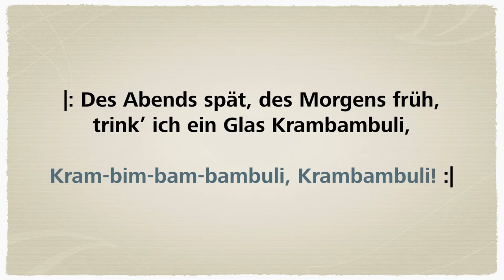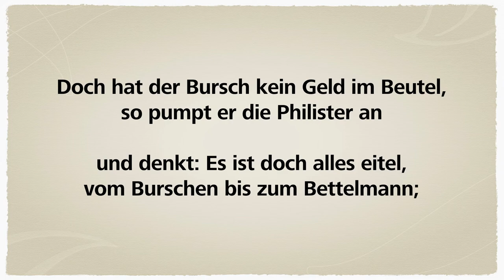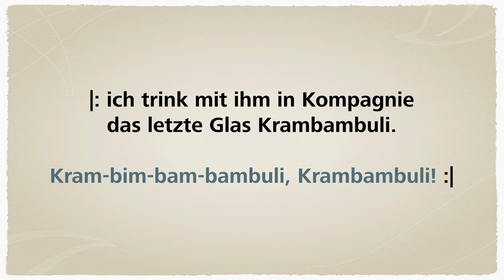Volkslieder zum Mitsingen | Krambambuli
Es handelt sich hier zwar nicht wirklich um ein Volkslied, es ist eher ein Studentenlied, das zur allgemeinen Erheiterung gesungen wurde/wird. Trotzdem könnte man es mit älteren Schülern singen, da die Melodie sehr eingängig ist und den Unterricht sicherlich auflockert.

Hier verwendeter Text:

1.
Krambambuli, das ist der Titel
des Tranks, der sich bei uns bewährt.
Er ist ein ganz probates Mittel,
wenn uns was Böses widerfährt.
|: Des Abends spät, des Morgens früh,
trink’ ich ein Glas Krambambuli,
Kram-bim-bam-bambuli, Krambambuli! :|

2.
Bin ich im Wirtshaus abgestiegen,
gleich einem großen Kavalier,
dann lass’ ich Brot und Braten liegen
und greife nach dem Pfropfenzieh’r;
|: dann bläst der Schwager tantari
zu einem Glas Krambambuli. :| (*)

3.
Reißt mich's im Kopf, reißt mich's im Magen,
hab’ ich zum Essen keine Lust;
wenn mich die bösen Schnupfen plagen,
hab’ ich Katarrh auf meiner Brust:
|: was kümmern mich die Medici?
Ich trink ein Glas Krambambuli. :| (*)

4.
Doch hat der Bursch kein Geld im Beutel,
so pumpt er die Philister an
und denkt: Es ist doch alles eitel,
vom Burschen bis zum Bettelmann;
|: denn das ist die Philosophie
im Geiste des Krambambuli. :| (*)

5.
Krambambuli soll mir noch munden,
wenn jede andre Freude starb,
wenn mich Freund Hein beim Glas gefunden
und mir die Seligkeit verdarb: |: ich trink mit ihm in Kompagnie das letzte Glas Krambambuli. :| (*)

(*) Kram-bim-bam-bambuli, Krambambuli!